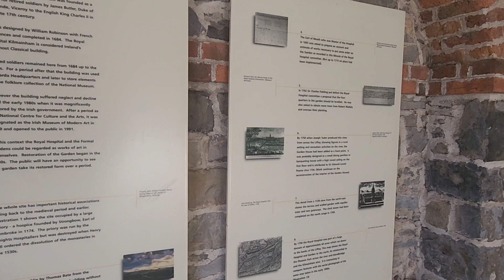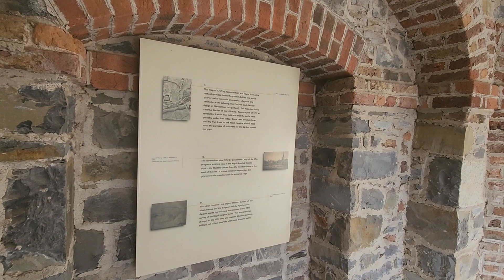The Gardens at the Royal Hospital Kilmainham (Unedited)